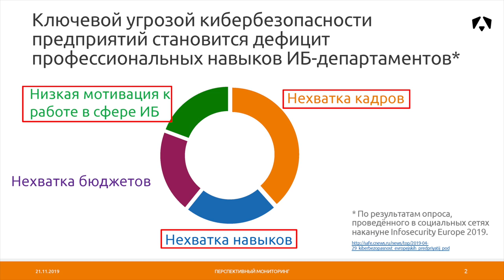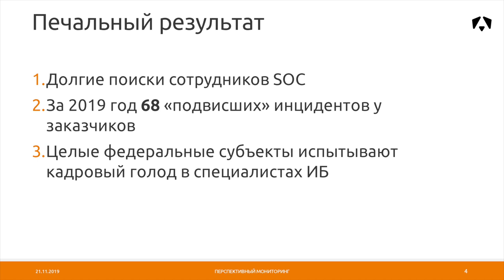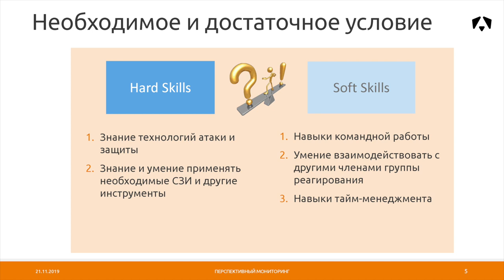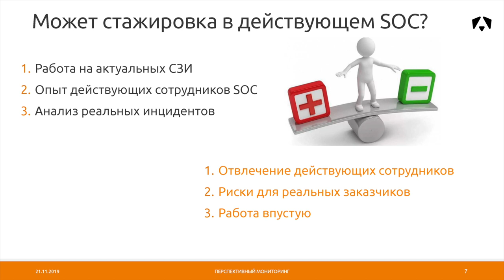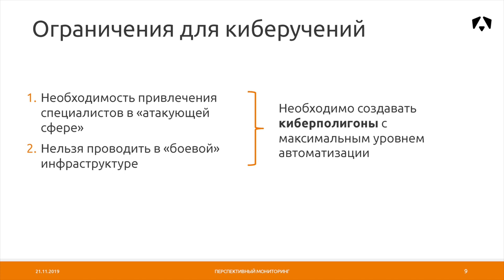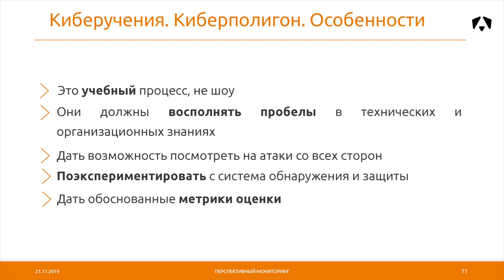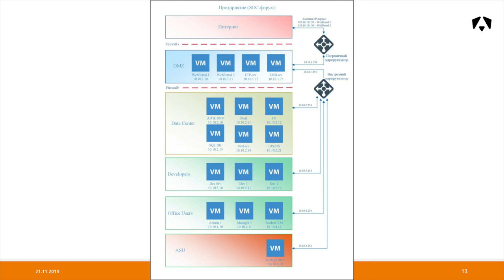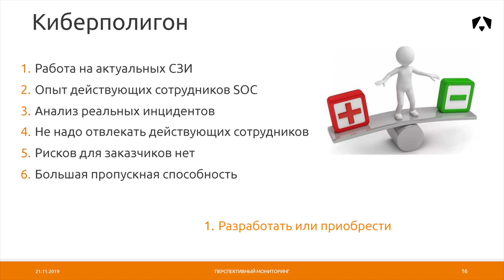Александр Пушкин (Перспективный мониторинг): Киберучения как способ повышения эффективности | BIS TV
Как готовить специалистов ИБ, чтобы потом их не пришлось переучивать, на SOC-Форуме 2019 рассказывает технический директор «Перспективного мониторинга».

На второй день SOC-Форума 2019, проходившего 19-20 ноября в Москве, в секции о кадровом обеспечении SOC выступил Александр Пушкин, технический директор компании «Перспективный мониторинг». Рассказывая о сложившейся на рынке кадров информационной безопасности ситуации,  докладчик представил точку зрения организаций, заинтересованных в подборе наиболее высококвалифицированных сотрудников ИБ.

Согласно приведённым в докладе данным, 3/4 основных проблем отрасли так или иначе связаны с кадрами. Александр Пушкин предложил аудитории разобраться в причинах дефицита кадров, и для этого чётко определить перечень навыков и знаний специалиста SOC. Эксперт объяснил, что существующие практики обучения, вроде курсов производителей ПО/оборудования и даже модных киберучений, несмотря на свою общую эффективность, имеют и серьёзные ограничения. Перспективным решением проблемы может стать организация киберполигонов, которые позволят рассматривать «в моменте» автоматизированные компьютерные атаки и экспериментировать с системами обнаружения и защиты в максимально приближенных к реальности условиях. Подробнее о плюсах и минусах этого подхода — смотрите в записи выступления на BIS TV.